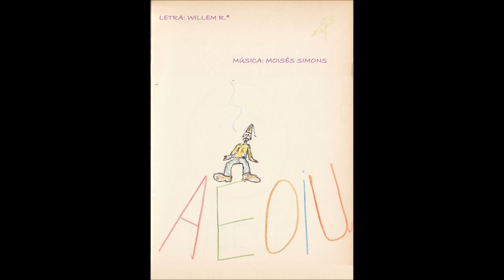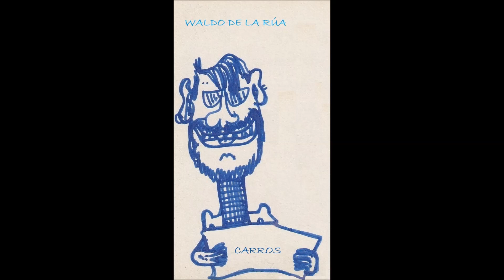DE POTLOODVENTER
DE POTLOODVENTER - WILLEM R. & HET GEKLETS VAN DE BUREN